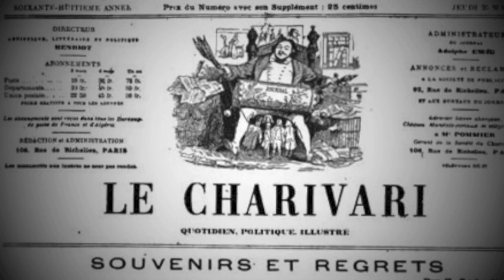IMPRESIÓN SOL NACIENTE , PINTOR MONET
Las pinceladas son un tanto libres, rápidas y directas, reduciendo los elementos del cuadro a una simplificación aparente, tal y como se contempla en los reflejos del agua. Monet pintó el sol casi con similar luz y color del cielo, una condición que sugiere humedad alta y bruma atmosférica que atenúa la luz. Este detalle descansa sobre el uso de colores complementarios y variedad de temperaturas de color, para diferenciar el sol del cielo circundante. La pintura trata el valor de contraste simultáneo de los colores, situando tonos cálidos sobre otros opuestos que permiten resaltar, en la retina del espectador, unos tonos sobre otros. La vaporización es el elemento fundamental que invade la superficie, destacando esa humedad que invade la obra y que atenúa las tonalidades, es decir, el color condiciona la atmósfera húmeda. El principal objetivo al que intentaba llegar Monet con esta obra es provocar una impresión en el espectador, por lo que nos encontramos con la importancia que se atribuye al espectador en el impresionismo.